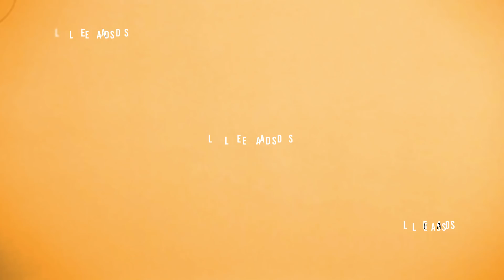Everybody Leads • EP001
Everybody leads but not everybody is a good leader. In this first episode Pastor Jeff explains how we've all been given leadership abilities, and opportunities, provided we steward them well.